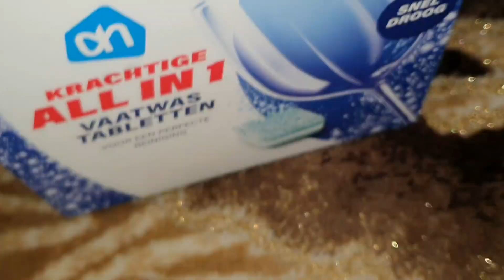Nedarland life ! Rishte Dil Or خلوص Se bnate hain,